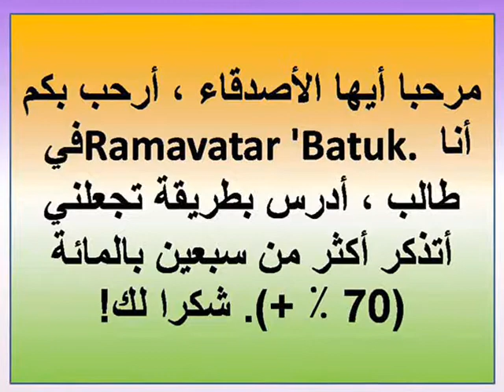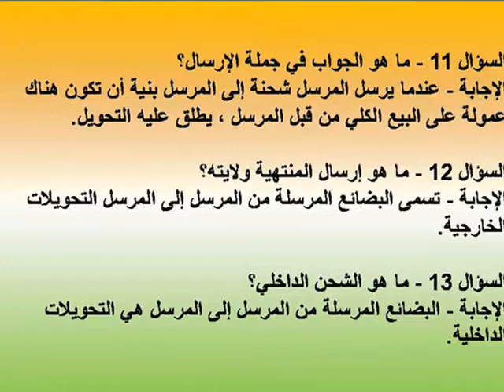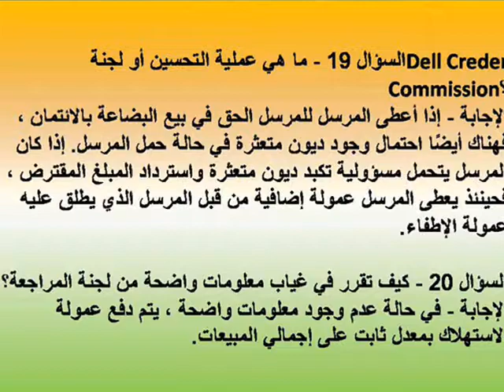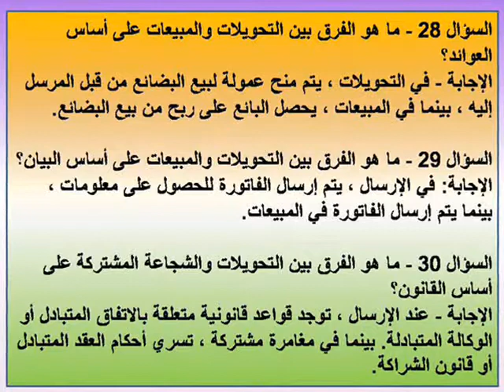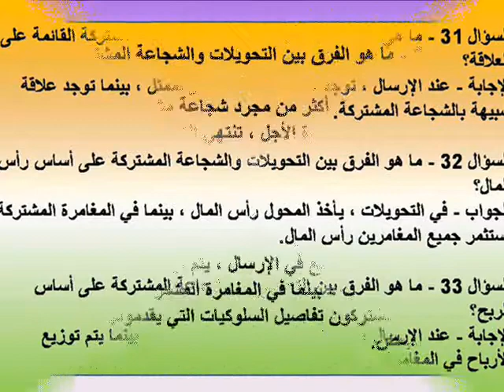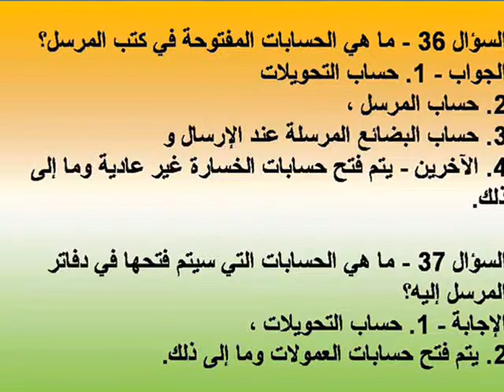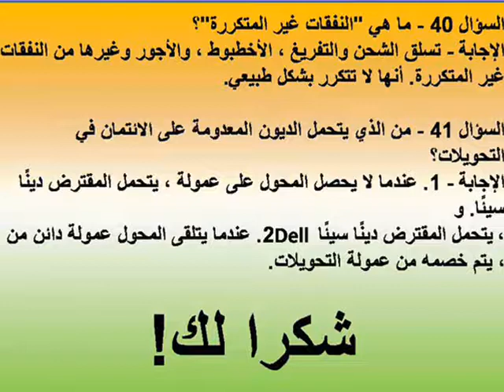المحاسبة - 12 ، (الفصل 8) ، حسابات التحويلات ،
مرحبا أيها الأصدقاء ، أرحب بكم في Ramavatar 'Batuk. أنا طالب ، أدرس بطريقة تجعلني أتذكر أكثر من سبعين بالمائة (70 ٪ +). شكرا لك!